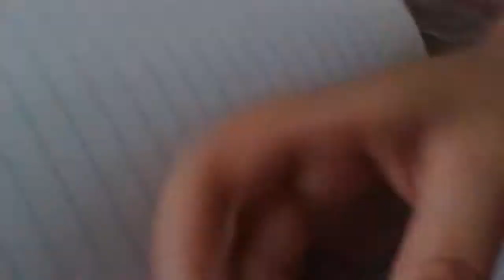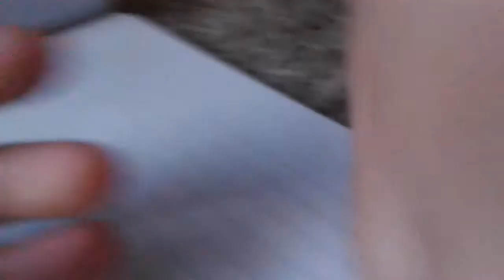FNAF in a nutshell 2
Yeah...again...